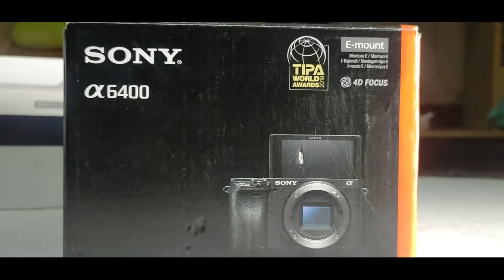Sony A6400 Unboxing